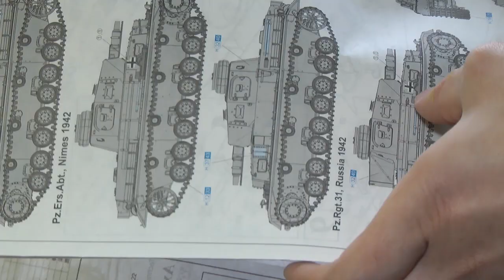2020-04-23 г. Брест. Уникальная коллекция Ю. Алексеюка. Новости на Буг-ТВ.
У героя нашего следующего материала   есть настоящий автопарк, которому могут позавидовать даже самые искушенные ценители техники: в арсенале военные корабли, самолеты, танки. Правда, размер их невелик – в основном, не больше ладони. Такой ювелирной работой увлечен брестчанин Юрий Алексеюк. Собирает свои модели он по инструкции, а вот внешнее оформление создает сам – помогает художественное образование. В гости к талантливому мастеру заглянула наш корреспондент